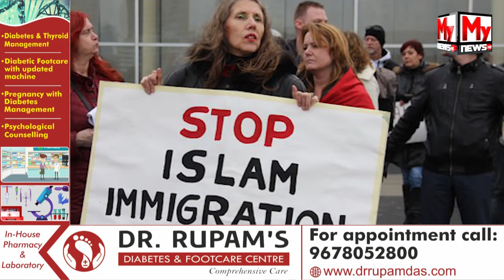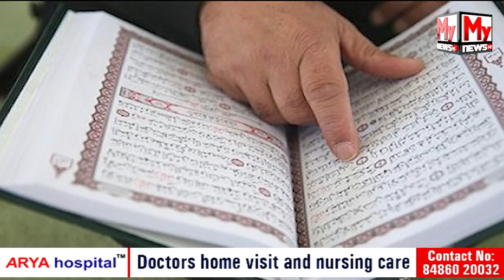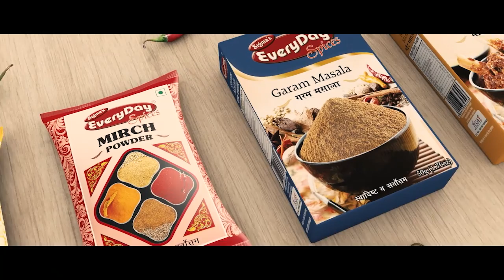পৃথিৱীৰ এখন এনে দেশ যত এটাও মছজিদ নাই কিন্তু আছে মুছলিম সম্প্ৰদায়ৰ লোক